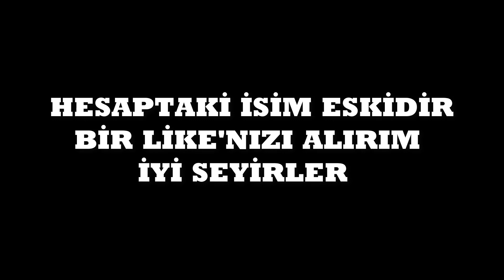FURY EKİBİNDEN GAMEBEDEL İLE EKİBLERE BELA OLDUK !! PUBG MOBİLE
Merhaba Arkadaşlar Bu Vide'o 1 Ay Önce Felan Çekilmiştir .. Kısmet Bugüneymiş :D Fury Ekibinden Gamebedel İle 2 Maç Atıp Vin Aldık O maçları Sizlerle Paylaşmak İstedim .